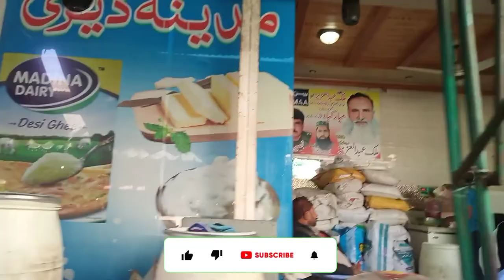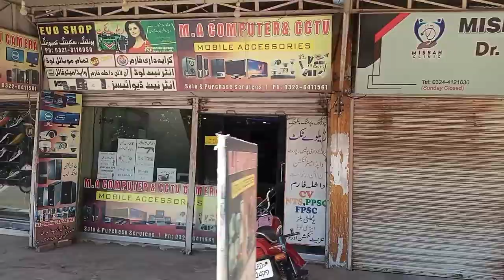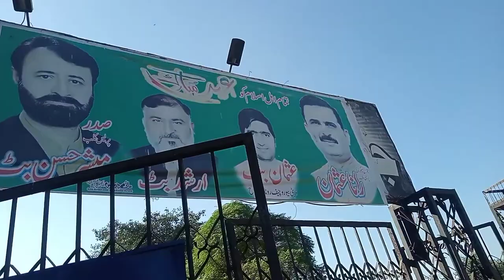Vilog to bay a laptop charger.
vlog to bay a laptop charger with Mubasher bhai